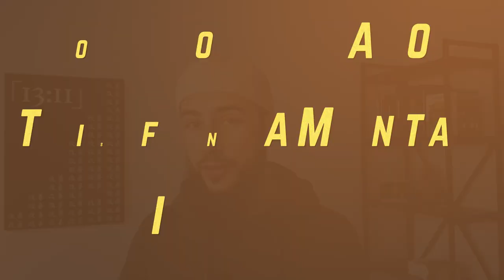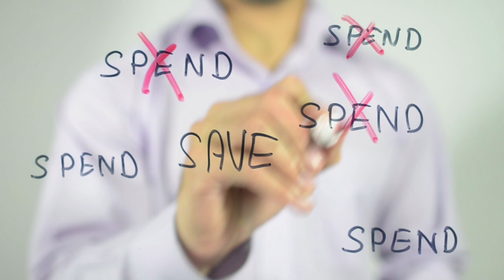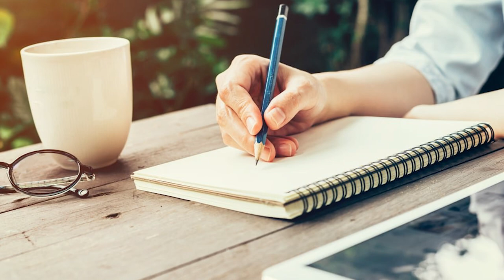The Biggest Shortcut to Money, Freedom and Marriage in 2024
I think I've cracked the biggest shortcut to having more disposable income, more freedom to practice Islam and even more marriage opportunities in 2023. I'm using this and I'll explain how you can too!